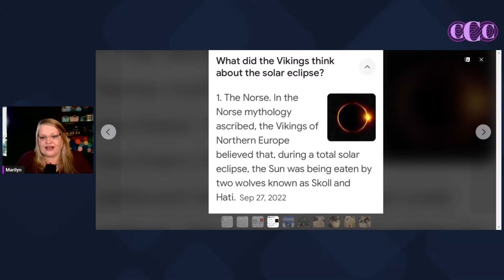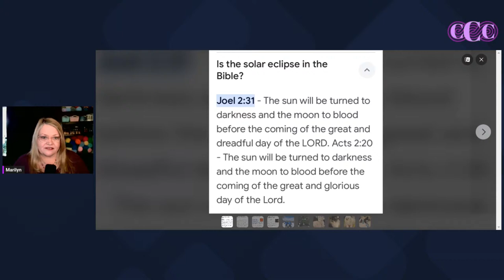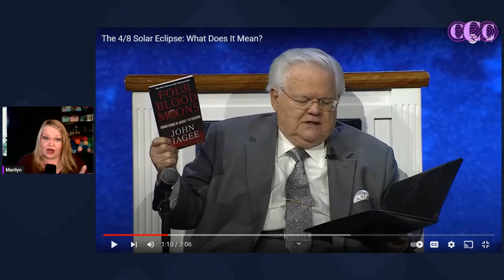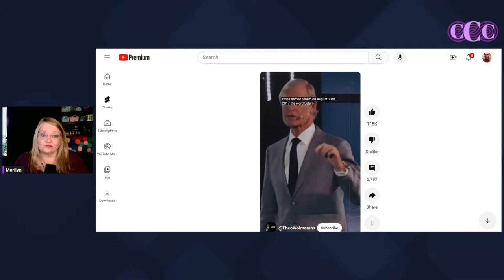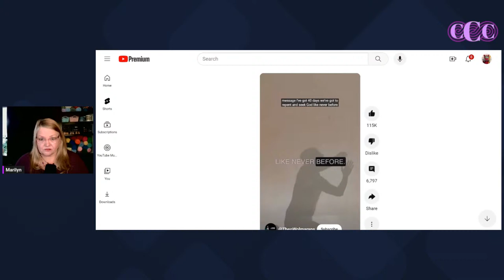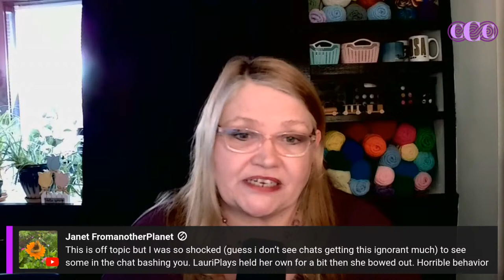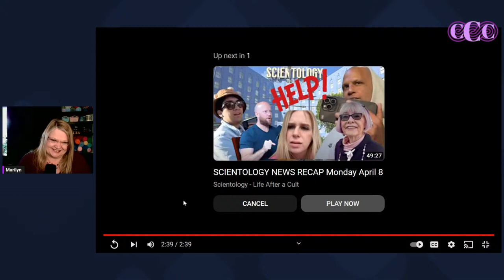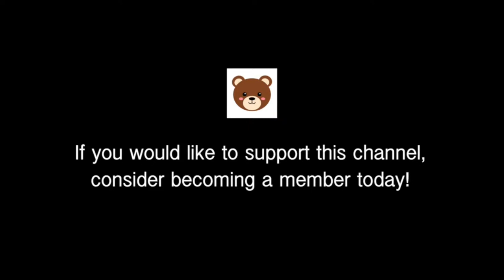Total Eclipse: Science Vs. Religion